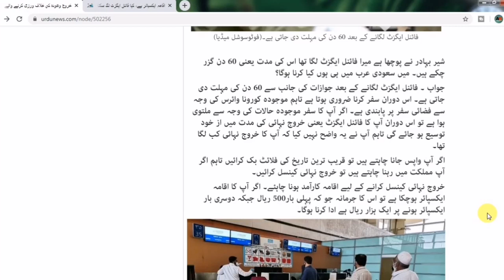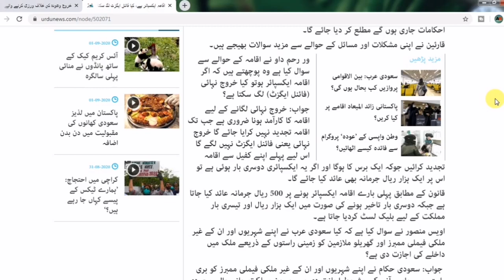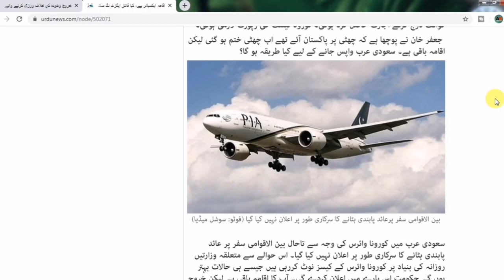Exit Re Entry Visa Expired, Iqama Expired How To Return Back To Saudi Arabia | Final Exit Visa News